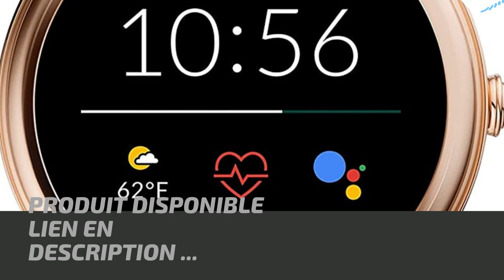Fossil Femme Montre Connectée Gen 5 + Gen 5E avec haut parleur, fréquence cardiaque, NFC et alerte